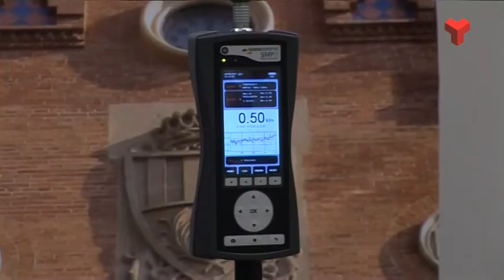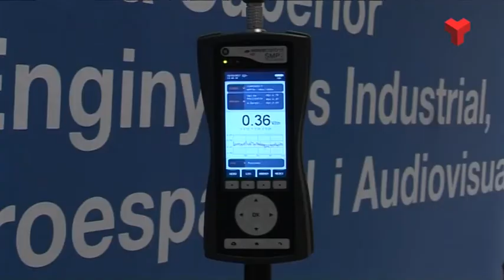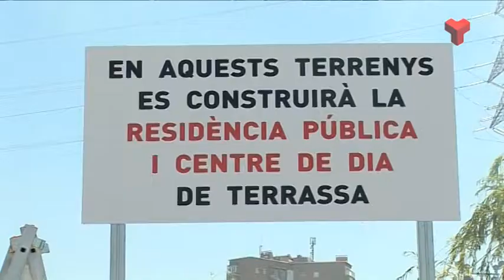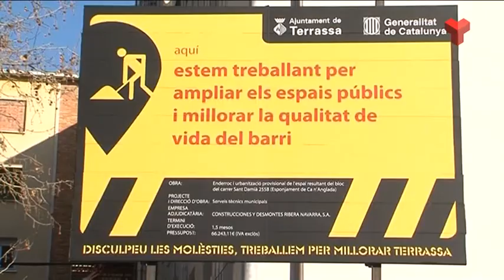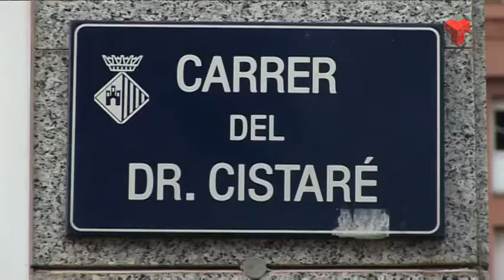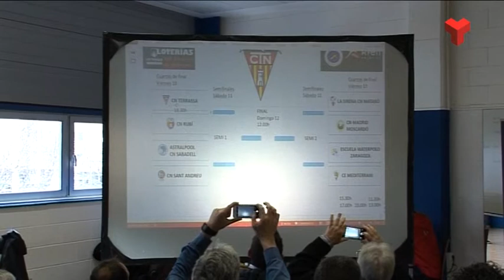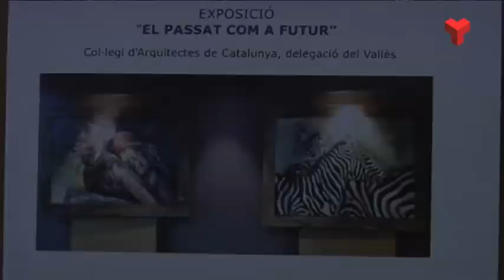Informatiu Vespre dijous 02-02-2017 de Canal Terrasas